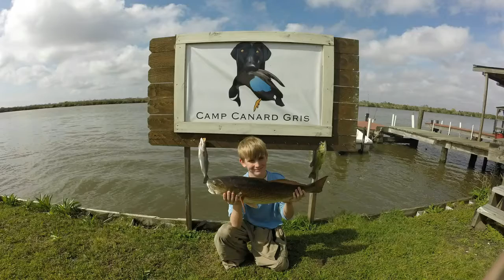Likin' Gnat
Reece & I made a Saturday evening / Sunday morning trip to the camp. Got tore up by gnats Saturday evening, caught a few fish but nothing like the last two trips. Still have a few fish spawning and still hitting spinnerbaits. Nothing like brackish marsh in South Louisiana for a mixed bag, you never know what your going to end up with.